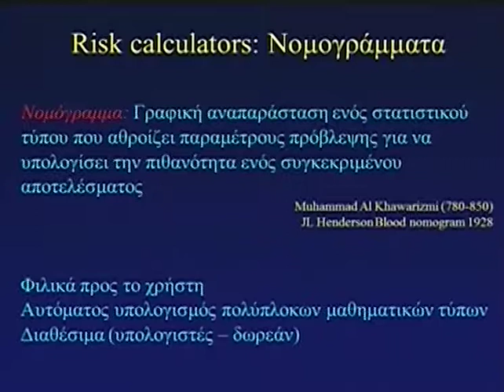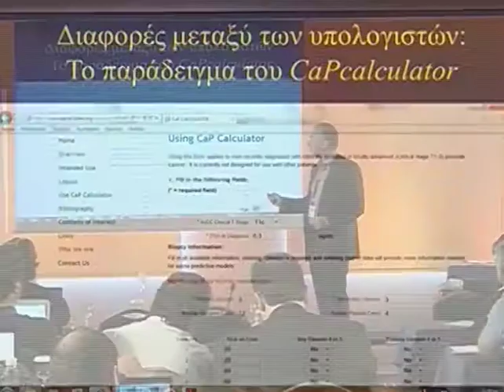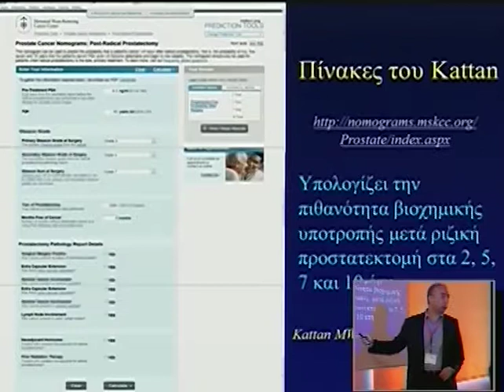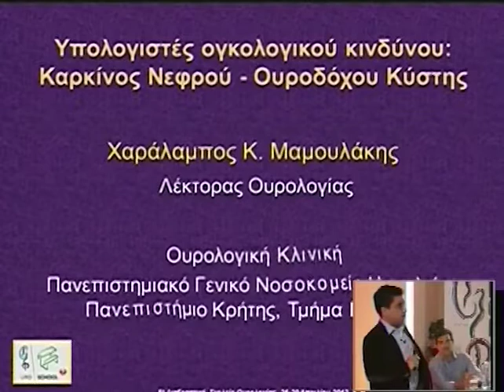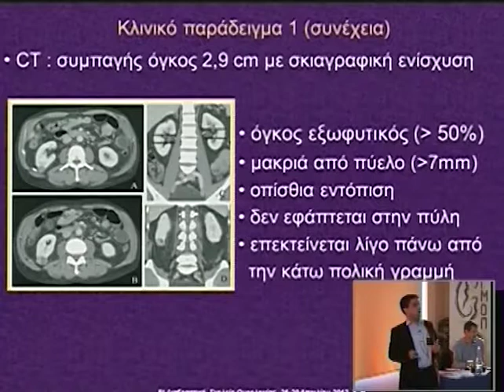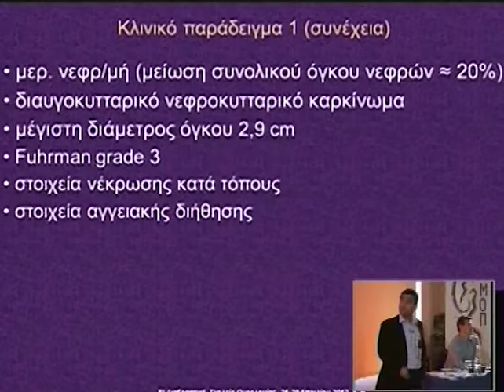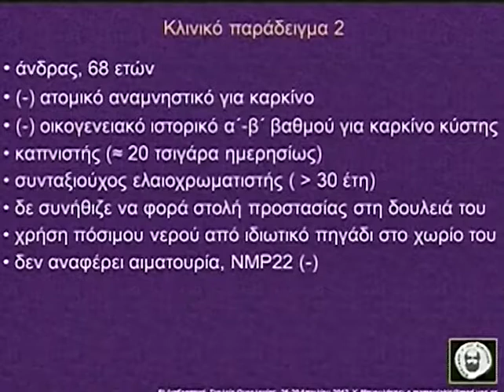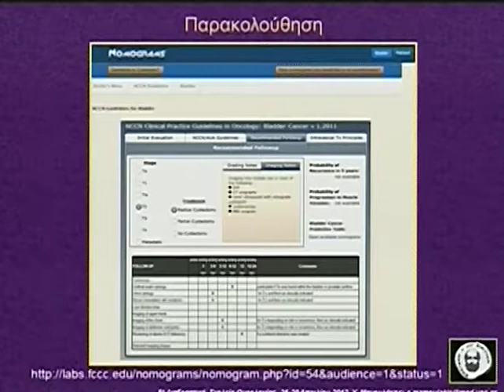Day 4 Part 3 1